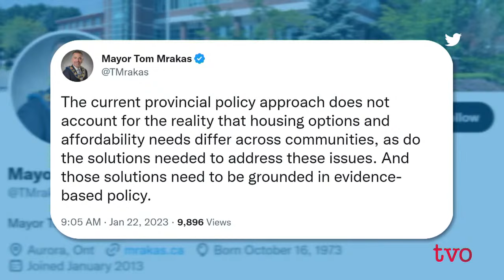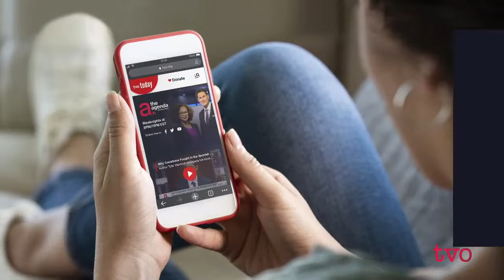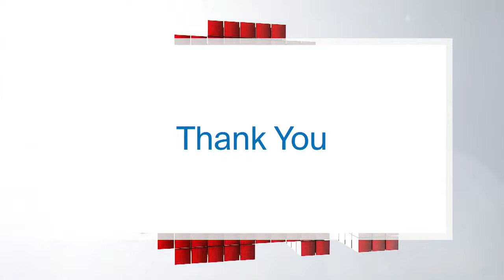Homes, Hubs, and a Week in Review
Can Ontario really get 1.5 million new homes built in a decade? Housing Minister Steve Clark joins The Agenda to answer for his government’s ambitious and controversial plan. Then, one of our Ontario Hubs reporters explains why Hamilton stopped waiting for cold weather alerts to open warming centres. And, from solutions to homelessness in rural Ontario to confronting antisemitism, we’ve got The Agenda’s week in review.